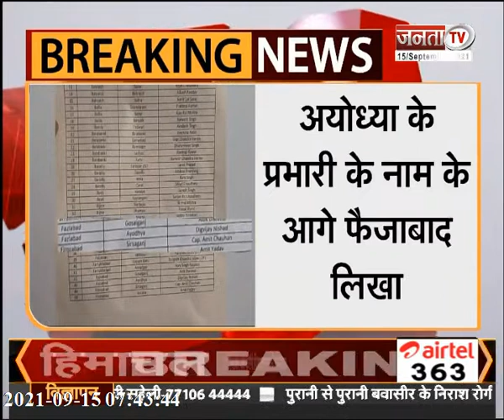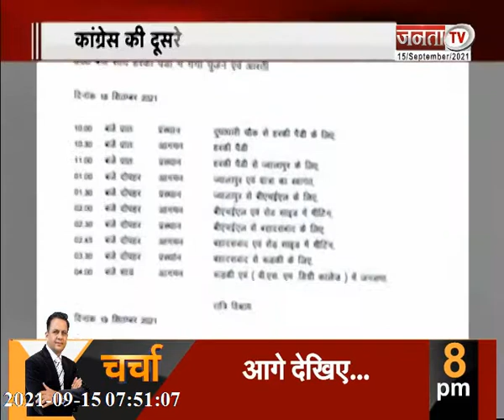देखिए उत्तर प्रदेश और उत्तराखंड से जुड़ी बड़ी खबरें...